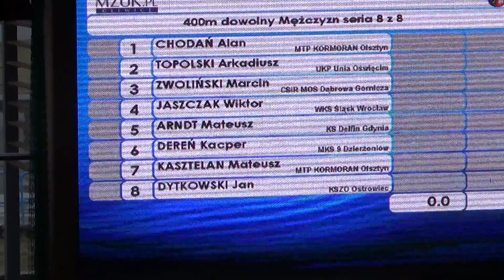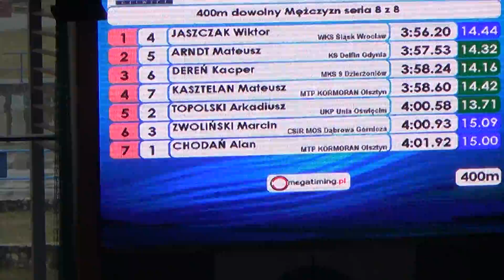400m dowolny Mężczyzn - eliminacje seria 8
Mistrzostwa Polski Juniorów 17-18 latków
Krótki basen (25m)
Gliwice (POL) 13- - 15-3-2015